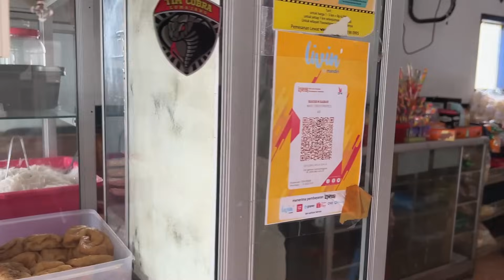Bule Rusia Kasih Surprise Makanan Kesukaan Suami | Kira" Bagaimana Reaksinya?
Teman'' makasih semuanya yang nonton video kita. Di video ini orang'' biasa ngga ada aktor''. Kita membuat cerita ini untuk hiburan aja dan berharap kalian juga senang menonton ya.